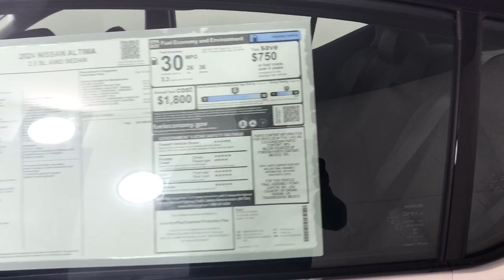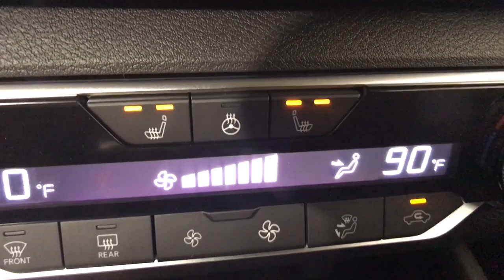2024 Nissan Altima Albany, Colonie, Latham, Johnstown, Glens Falls, NY N24A0230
Super Black New 2024 Nissan Altima 2.5 SL available in Albany, New York at Destination Nissan. Servicing the Colonie, Latham, Johnstown, Glens Falls, NY area.
2024 Nissan Altima 2.5 SL - Stock#: N24A0230 - VIN#: 1N4BL4EW0RN373033

Destination Nissan
770 Central Ave